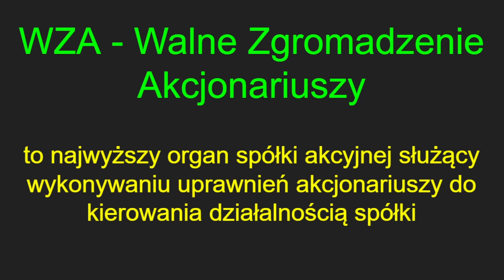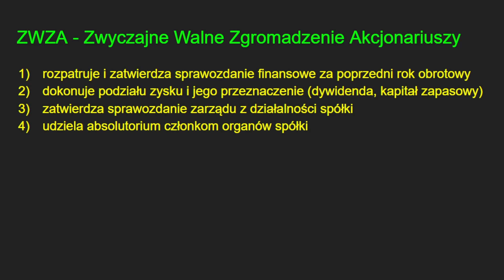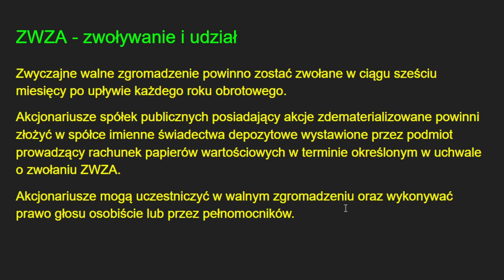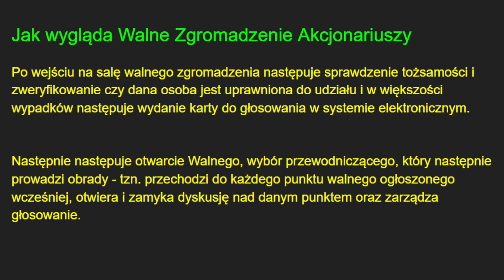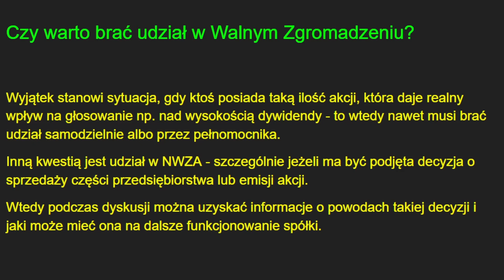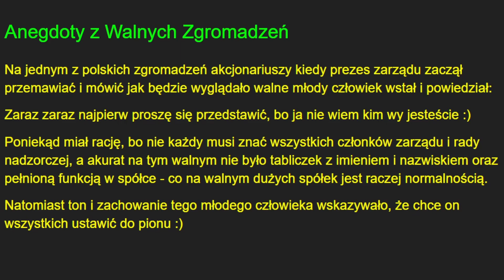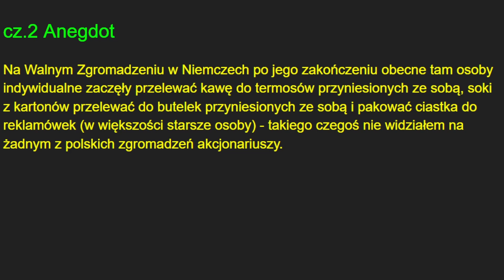Walne Zgromadzenie Akcjonariuszy - czy warto brać udział ?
przedstawiam moje doświadczenia i odczucia na temat tego Czy Warto Brać Udział w Walnych Zgromadzeniach Akcjonariuszy (WZA)

🤑 giełdy do zakupu kryptowalut:
👑Binance - zniżka 10% na opłaty transakcyjne, jeżeli zarejestrujesz się z tego linku:

Uwaga! Autor może posiadać akcje analizowanych spółek , przez co może być nieobiektywny.